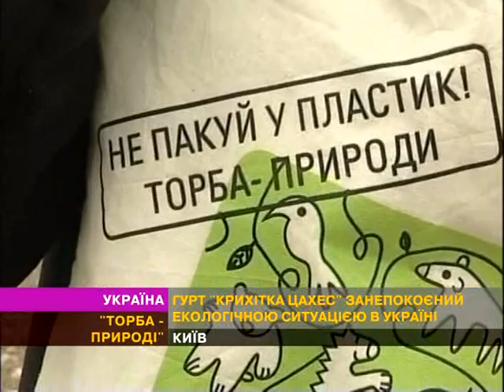Крихітка Цахес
Не пакуй у пластик. Торба - природи